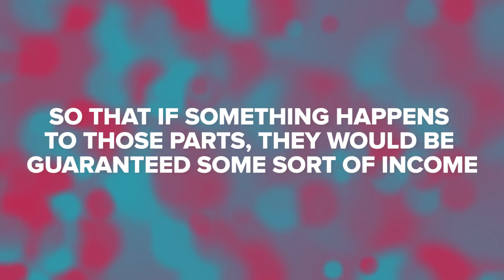Celebrities With Insured Body Parts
Million Dollar Boobs…

MUSIC
Chapter 21

STILLS:
Ben Turpin

England footballer David Beckham stretch
Ian Kington / Getty Images

Heidi Klum Legs Valued at One Million Dollars
Mike Marsland / Getty Images

Cincinnati Bengals v Pittsburgh Steelers
George Gojkovich / Getty Images

Holly Madison Photo Shoot
Ethan Miller/American Media / Getty Images

The Rolling Stones Perform Live In Melbourne
Graham Denholm / Getty Images